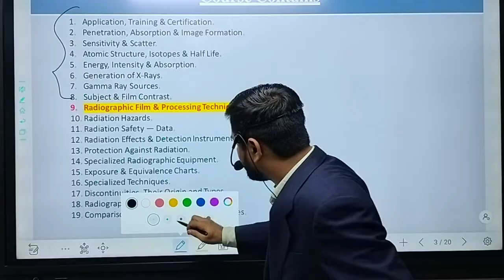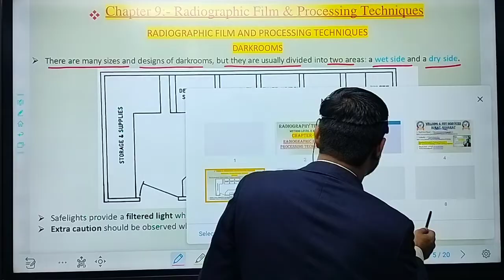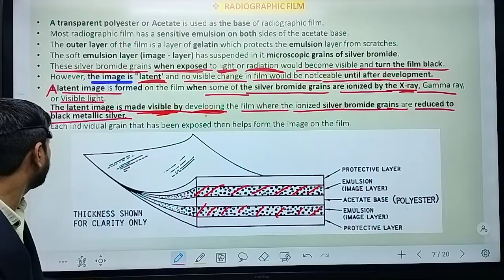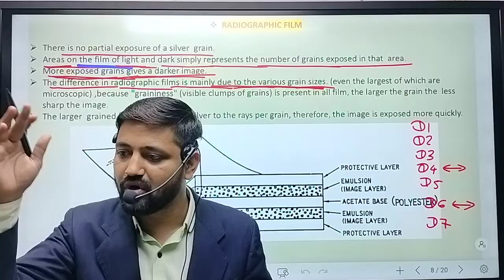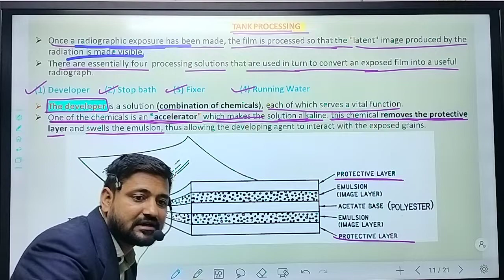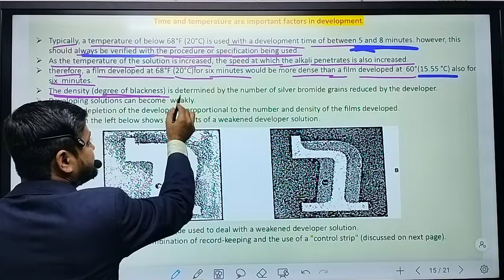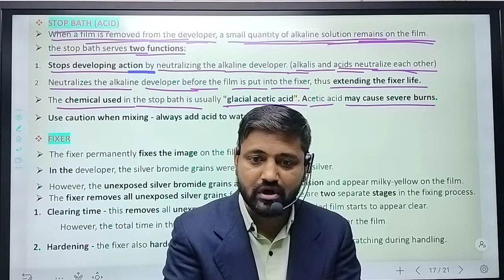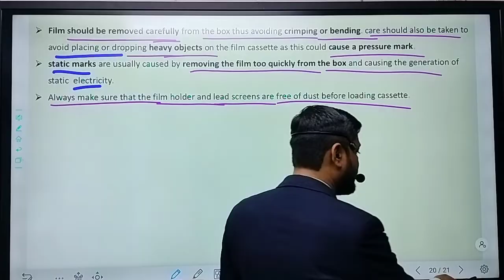RT CHAPTER 9. RADIOGRAPHIC FILM AND PROCESSING TECHNIQUES